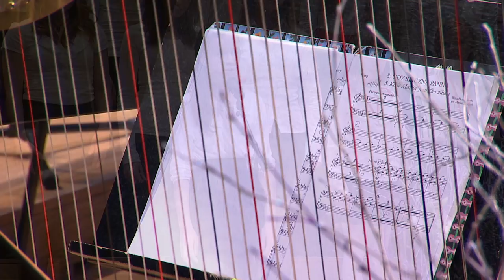Lutoslawski: 20 Polish Christmas Carols, excerpts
Gimnazija Kranj Symphony Orchestra, Mladice zborice of Gimnazija Kranj and Youth and children choir of Osnovna šola Orehek primary school on Great Christmas Concert 2012 - Between Heaven and Earth in Cankarjev dom (Gallus Hall). The slovenian youth perfomered very rare piece of modern polish composer: Witold Lutoslawski. This is first video perfromance of this musical piece in history. Marjan Peternel made an arrangement.  Klemen Pisk and Primož Zevnik tranlated and adapted polish original into slovenian language. You can find all songs on web.  It is special magic moment, filled with poetry, nostalgia and love with our youth orchestra on sold out concert. Our kids play beautifully with musicality and great energy. Comparable with best performances.  Legendary. Personal. Unforgettable. Must watch. Under conductor maestro Nejc Bečan; Chorus master: Janja Jošt; Concert master: Matjaž Bogataj; florist: Ivo Uršič; scenography: Jernej Kejžar; light: Cankarjev dom; sound: Matjaž Culiberg, mastering: Iztok Zupan; operational manager: Grega Jeraša, director: Primož Zevnik

I choose 7 songs:

1. Anioł pasterzom mówił / Angelček je govoril
2. HEJ! WESELMY SIĘ / HOJ! VESELITE SE DRVITE
3. GDY SIĘ CHRYSTUS RODZI / Ko rodi se dete
4. Północ już była, / Polnoč je bila
6. GDY ŚLICZNA PANNA / Ko je Marija Jezuščka zibala
7.  PRZYBIEŻELI DO BETLEJEM /Prihiteli so pastirci v Betlehem
19. DZIECINA MAŁA / Detece malo

soloists: Zala Larisa Kraševec; Ana Gorjanc; Ernestina Jošt

Flower sets: Yasmin d.o.o, Kranj (Marko Trilar)

Veliki božični koncert Gimnazije Kranj 2012 - Med nebom in zemljo. V razprodani Gallusovi dvorani Cankarjevega doma so Veliki simfonični orkester Gimnazije Kranj, Otroški in mladinski zbor Osnovne šole Orehek in Mladice zborice Gimnazije Kranj izvedli rariteto sodobnega poljskega skladatelja Witolda Lutoslawskega: 20 poljskih božičnih pesmi. Pesmi sta v slovenščino prevedla in priredila Klemen Pisk in Primož Zevnik. Marjan Peternel je naredil aranžma po klavirski predlogi skladatelja.   Neprecenljiv in posnetek, kjer se glasba združuje z mladostjo, poezija z energijo mladosti, virtuoznost z nostalgijo. Mladi glasbeniki vložijo v skladbo vso svojo energijo in muzikalnost.  Dirigent, maestro Nejc Bečan, zborovodkinja Janja Jošt; koncertni mojster: Matjaž Bogataj; florist Ivo Uršič, scenografija: Jernej Kejžar; tonski mojster: Matjaž Culiberg; mastering: Iztok Zupan; vodja tehničnih operacij: Grega Jeraša;  koncertni direktor in režiser: Primož Zevnik

Generalni sponzor koncerta: Hranilnica Lon